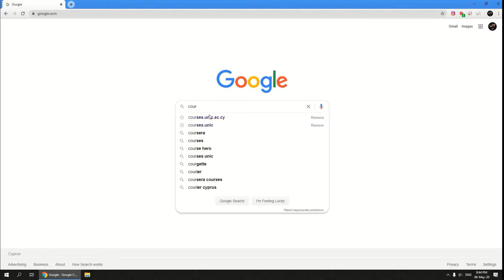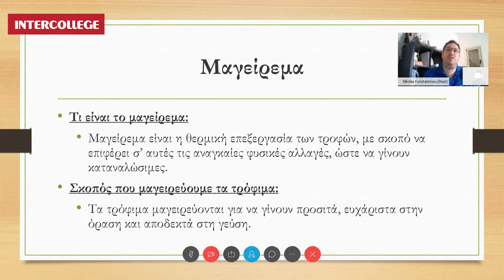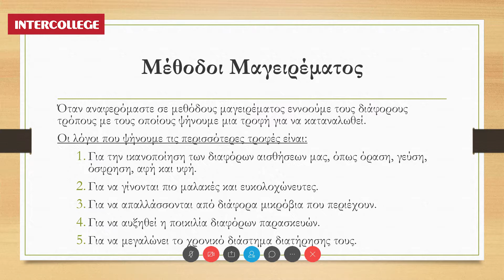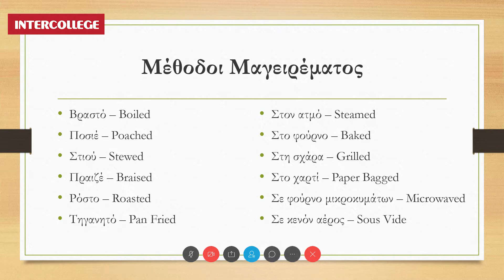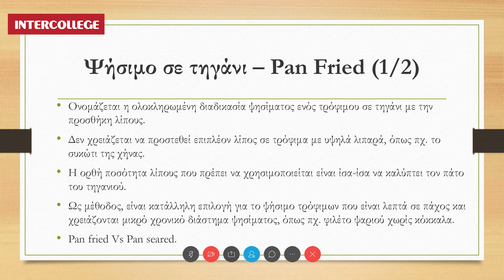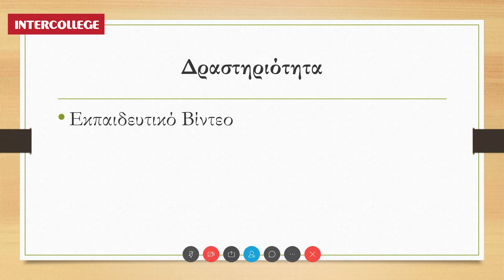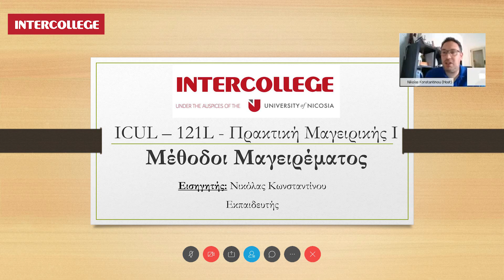Διαδικτυακή Μάθηση στις Επισιτιστικές Τέχνες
Δείτε την ηλεκτρονική εξ’ αποστάσεως εκπαίδευση των φοιτητών του INTERCOLLEGE για το Εαρινό Εξάμηνο 2020.

Τον Μάρτιο 2020, με τον ερχομό στην Κύπρο της παγκόσμιας πανδημίας του κορονοϊού και τις αποφάσεις για εφαρμογή των σχετικών μέτρων πρόληψης από την κυβέρνηση, το INTERCOLLEGE όπως και άλλα εκπαιδευτικά ιδρύματα του τόπου, προχώρησε άμεσα στην υιοθέτηση της ηλεκτρονικής εξ’ αποστάσεως εκπαίδευσης σε όλα του τα προγράμματα. Χρησιμοποιήθηκαν τελευταίας τεχνολογίας συστήματα μάθησης όπως Cisco Webex και Moodle στα πλαίσια των οδηγιών του αρμόδιου Υπουργείου και του Φορέα ΔΙΠΑΕ.
Η μετάβαση του INTERCOLLEGE στην εξ’ αποστάσεως εκπαίδευση έγινε ομαλά και με απόλυτη επιτυχία.

Δείτε στο video που ακολουθεί τον τρόπο παράδωσης αλλά και διδασκαλίας από το έμπειρο ακαδημαϊκό προσωπικό του Intercollege που είχε ως αποτέλεσμα οι φοιτητές των προγραμμάτων μας να έχουν ολοκληρώσει το εαρινό εξάμηνο 2020 με επιτυχία, εκπληρώνοντας όλους τους μαθησιακούς τους στόχους.

Εάν κριθεί αναγκαίο στη νέα ακαδημαϊκή χρονιά 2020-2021, το INTERCOLLEGE είναι έτοιμο να προσφέρει στους σπουδαστές του την δυνατότητα να ξεκινήσουν τις σπουδές τους με ασφάλεια από το σπίτι ενώ τα εργαστηριακά μαθήματα θα μπορούν να παραδοθούν και πάλι σε ολιγάριθμα τμήματα και υπό συγκεκριμένες συνθήκες ασφάλειας και υγείας.

Περισσότερες πληροφορίες σχετικά με τις μεθόδους εξ’ αποστάσεως παράδοσης των προγραμμάτων μας μπορείτε να βρείτε στην ιστοσελίδα του Κολλεγίου μας καθώς και στο κανάλι του INTERCOLLEGE στο YouTube. Παράλληλα μπορείτε να παρακολουθήσετε παραδείγματα μαθημάτων και εξετάσεων μέσω της μεθόδου ηλεκτρονικής εξ’ αποστάσεως εκπαίδευσης καθώς και του τρόπου με τον οποίο πραγματοποιήθηκε η επιστροφή των φοιτητών στο Κολλέγιο μας.